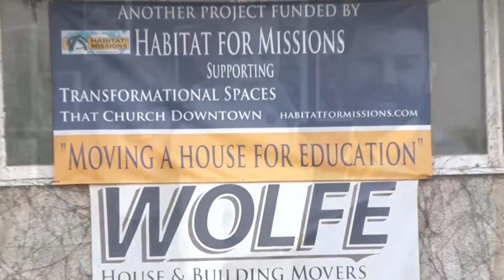HFM-Unleashing new resources for ministry!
How HFM can partner with your church or organization to unleash new resources into your ministry outreach